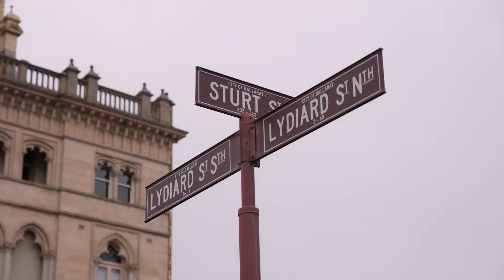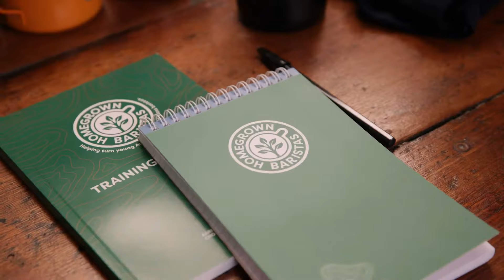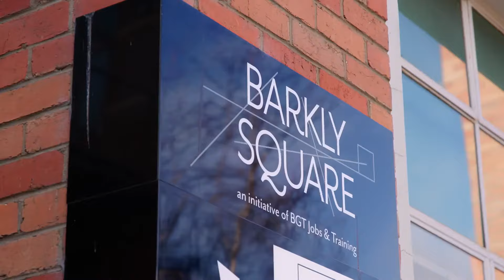Vitasoy Homegrown Baristas – Episode 1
Join Australian Barista Champion Matt Lewin as he embarks on a transformative journey to launch the first-ever Homegrown Baristas training program with four students from Phoenix P-12 Community College in Ballarat.